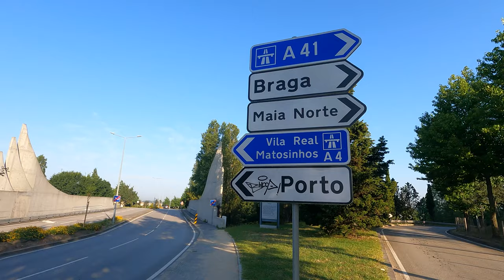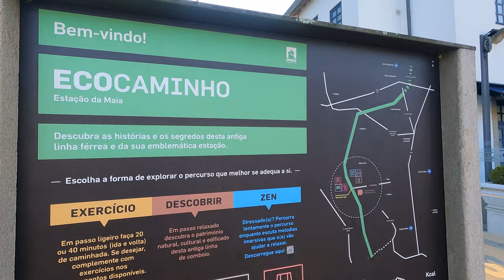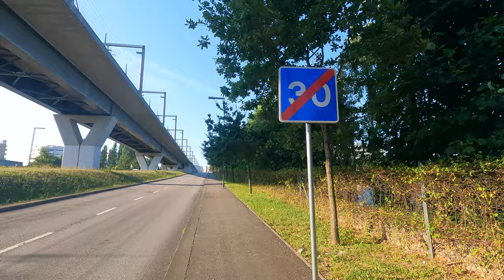MAIA on São João Morning - Porto, Portugal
24/06/2023, 7h30, Maia wakes up after São João evening on a quiet Saturday with many different people. Some go to work, others are sleeping or coming back from Porto from that terrific last night!
We start at the center then walk to Parque Maia, going to Ecocaminho and ending where we started!

Watch it in 4k or in a higher resolution for a full experience!

Cheers!!